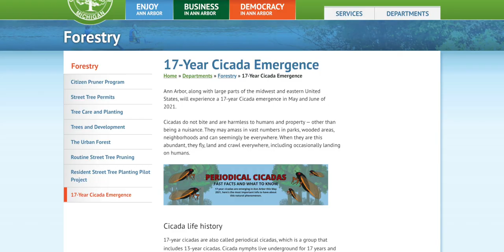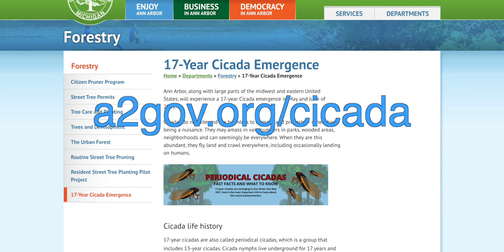Cicada Emergence 2021 PSA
The City of Ann Arbor is suspending spring tree planting in anticipation of 17-year cicada emergence. The city also has online resources for the community. for details.